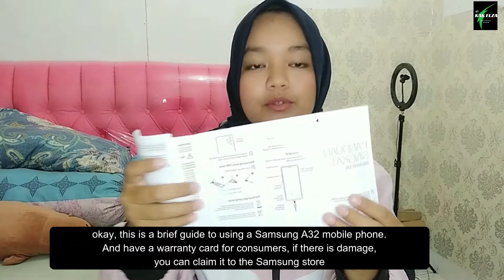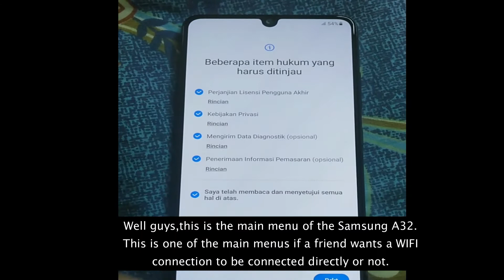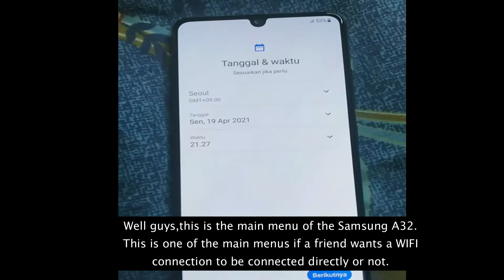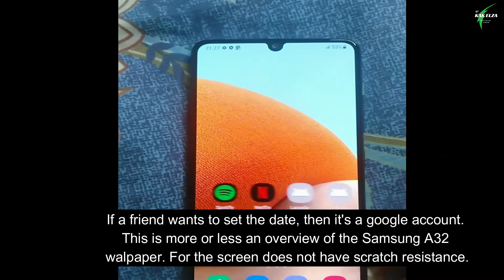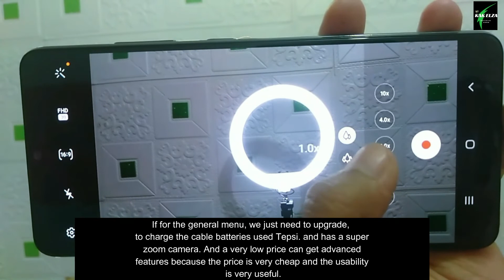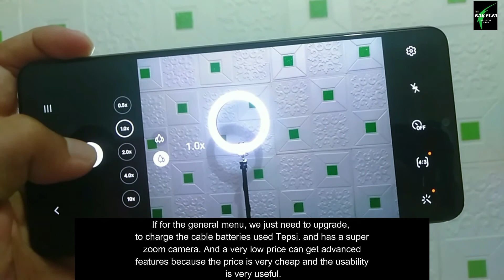Review SUPER KAMERA ZOOM & HARGA terlalu MURAH DAPAT FITUR TERCANGGIH | SAMSUNG A32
SAMSUNG A32 SUPER ZOOM DAN HARGA MURAH DAPAT FITUR CANGGIH!

Samsung has officially brought mobile phones from its newest Galaxy A family to the Indonesian market. This cellphone line comes in three variants at once, consisting of the Galaxy A32, Galaxy A52, and Galaxy A72. Among the three variants available, the Galaxy A32 is the cellphone that carries the lowest specifications. However, these shortcomings are also offset by the price factor offered. The Galaxy A32 is sold with a tag of Rp. 3.6 million for the configuration of RAM and 6/128 GB of storage. Meanwhile, the 8/128 GB model will be priced at IDR 3.8 million. These two tags are considerably more affordable than the Galaxy A52 and Galaxy A72.

Enthusiasts have started to order the Galaxy A32 from March 17 to March 19, 2021 at a number of Samsung's e-commerce partners. Especially for purchases on Lazada, enthusiasts will get an additional bonus in the form of the Galaxy Fit2 smartband. Samsung promised to start sending cellphones to the hands of customers on March 22. Also on this date, enthusiasts will be able to buy the Galaxy A32 directly at all Samsung partner retail stores, both online and offline. The Galaxy A32 comes with a 6.4-inch Super AMOLED display with an Infinity-U design (1,080 x 2,400 pixels). The screen supports refresh rates up to 90 Hz and has a brightness level of 800 nits, and is coated with Gorilla Glass 5.

The Galaxy A32 is powered by the MediaTek Helio G80 System-on-Chip with two RAM configurations and storage media, 6GB / 128GB and 8GB / 128GB respectively. Users can also expand the storage capacity of the Galaxy A32 with a microSD card up to 1 TB. To support daily needs, this cellphone is supported by a 5,000 mAh capacity battery that supports 15 Watt fast charging. As the latest generation cellphone, the Galaxy A32 runs the Android 11 operating system and Samsung's signature interface, OneUI 3.0.

samung store Bengkulu